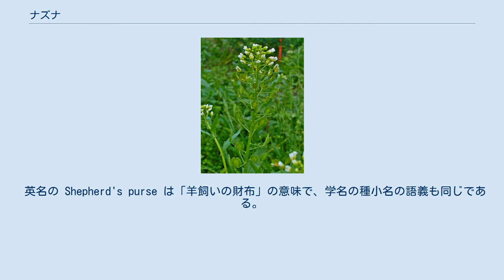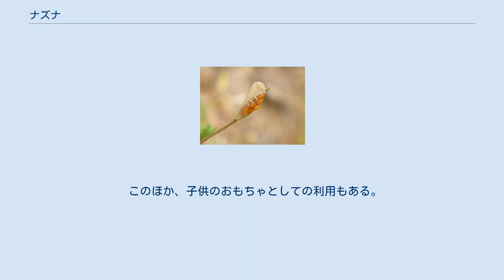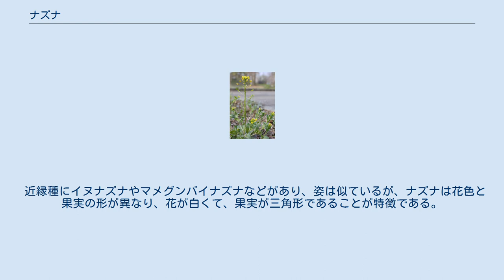ナズナ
ナズナ（薺、学名：Capsella bursa-pastoris）とは、アブラナ科ナズナ属の越年草。
別名、ペンペングサ（ぺんぺん草）、シャミセングサ（三味線草）。
田畑や荒れ地、道端など至るところに生え、春から夏にかけて白い花と三角形の果実をつける。
春の七草の一つで、若葉は食用にもなる。
ムギ栽培の伝来と共に日本に渡来した史前帰化植物と考えられている。
 和名ナズナの由来は諸説あり、早春に開花して夏になると枯れることから「夏無き菜」、つまり夏無（なつな）から変化したという説、撫でたいほど小さく可愛い花（菜）の意味から、「撫で菜（なでな）」から転訛したという説、あるいは朝鮮古語のナジから「ナジ菜」となり変化したなどの説がある。
 ペンペングサ（ぺんぺん草）やシャミセングサという別名がよく知られ、ビンボウグサなどの呼び名もある。
「ペンペン」は三味線を弾く擬音語で、花の下に付いている果実の形が、三味線の撥（バチ）によく似ていることから名付けられている。
また、シャミセングサの由来も同様に、果実が三味線のバチの形に似ることによる。
 英名の Shepherd's purse は「羊飼いの財布」の意味で、学名の種小名の語義も同じである。
中国植物名（漢名）では、薺（せい）、薺菜（せいさい）と書かれる。
 花言葉は、「すべてを君に捧げる」である。
 北半球に広く分布する。
日本では北海道から九州まで分布する。
草原、野原、土手、荒れ地や、各地の郊外の道端、畑のすみなどに自生する。
 越年生の草本（二年草）。
草丈は10 - 50センチメートル (cm) で、春の終わりごろには50 cm近くに生長する。
冬越しの根生葉は地面に接して放射状に広がる。
これをロゼットといい、早春の弱い日光を少しでも多く受け取ろうとする性質と考えられている。
株元にある葉の長さは10 cmで、ダイコンの葉のような切れ込みがあり羽状に裂けて、裂片は尖り、先は大きめになる。
茎につく葉は小さめで、無柄で基部は茎を抱き、切れ込みは無い。
茎の上部につく葉は楕円形で、先は尖る。
 花期は春から夏（3 - 7月）ころで、越冬するので背の低いうちから咲き始める。
花茎を伸ばして分枝する茎先に総状花序を出して、有柄で十字形に4枚の白い花弁を持つ直径3ミリメートル (mm) ほどの小さな花を多数、花穂に付ける。
下から上へと次々に花を咲かせる無限花序で、下の方で花が終わって種子が形成される間も、先端部では次々とつぼみを形成して開花していく。
 果実は特徴のある軍配形の倒三角形で、左右2室に分かれていて、それぞれの室に5 - 6個の種子が入っている。
実は次第に膨らんで2室に割れて種子を散布する。
こぼれ落ちた種子は秋に芽生え、ロゼットで冬を越すが、春に芽を出すこともある、越年草、または一年草である。
 ナズナの種子 雑草扱いされることが多いが、有用植物として日本では昔から人々に利用されている。
日本では正月7日の七草がゆには欠かせない食材として、若葉は食用に用いられている。
若苗のころの若葉に含まれるミネラル中には鉄分やマンガンも多く、常食すれば補血に役立つものと考えられている。
 薬用にも用いられていて、開花期の全草にコリン、アセチルコリン、フマル酸、パルミチ酸、ビルビ酸、スルファニル酸、シュウ酸、酒石酸、リンゴ酸、クエン酸、アルギニン・メチオニンなどのアミノ酸、ショ糖・ソルボスなどの炭水化物、フラボノイドなどの成分を含んでいる。
アセチルコリン、コリンなどは副交感神経に対する刺激作用があると言われ、唾液や胃液の分泌を促し、血圧降下の作用もあるといわれている。
 ナズナは春の七草の一つで、七草粥にして、古くから茎が立たないロゼット状の若苗を食用にする。
特に秋の若苗は、柔らかで香味がよいと評されている。
食べるときは、3 - 4月ころに採取した伸び始める前の若苗を、2 cmほどに刻んで軽く塩ゆでして、水にさらして固く絞り、お浸しや和え物、汁の実にしたり、軽く塩揉みして漬物にしたりする。
 かつては冬季の貴重な野菜であった。
日本の七草粥と同様に、朝鮮でもナズナの若葉を粥に入れて食する習慣が古くからあったといわれる。
貝原益軒は『大和本草』で宋の詩人蘇軾を引用し「『天生此物為幽人山居之為』コレ味ヨキ故也」（大意：「天は世を捨て暮らしている人の為にナズナを生じた」これは味が良いためである）と書いている。
七草粥の頃には春の七草がセットで販売されるが、それにナズナと称してタネツケバ...